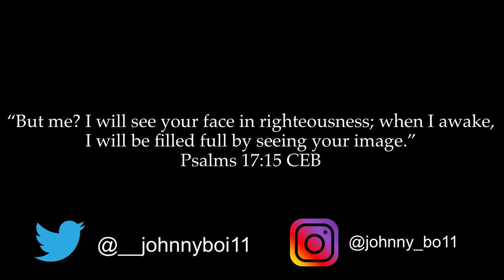I CONNECT WITH MY INNER ZORO | GHOST OF TSUSHIMA [1]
What is good Mob! Johnny back with another video!

It took me awhile to get this video up and wanted to make sure it was good for you all. If you enjoy please leave a like below and share with anyone you think may enjoy. This is going to be a great series, look out for the next one coming soon!

If today is your birthday, Happy Birthday! If today you’re celebrating an anniversary, Happy Anniversary! Just enjoy the day and remember that you are blessed.